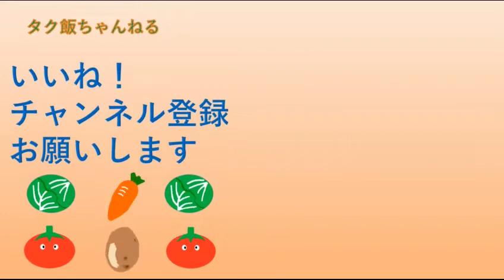花形卵焼き 卵１個で出来ます お弁当にいかがでしょ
花形卵焼き作りました
卵１個で出来ます
お弁当にいかがでしょうか
ちょっと不格好ですけど
慣れればいい形に出来ると思います